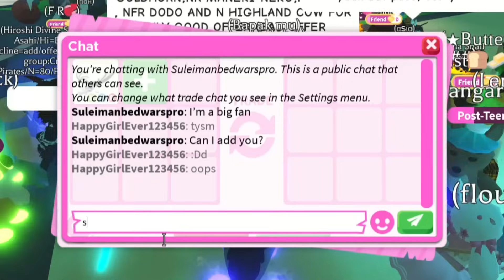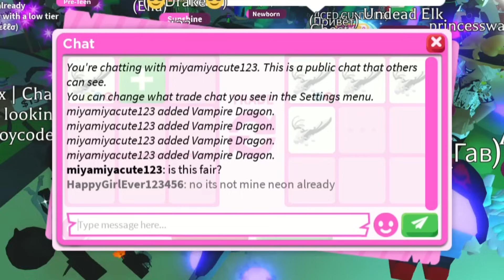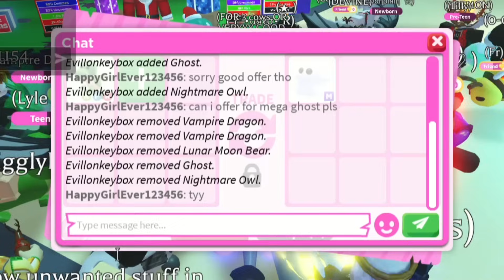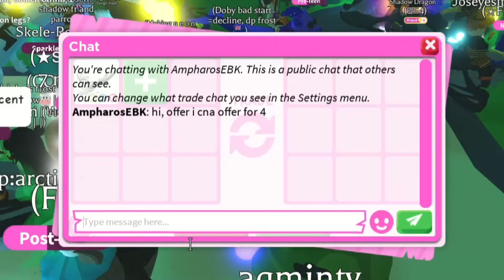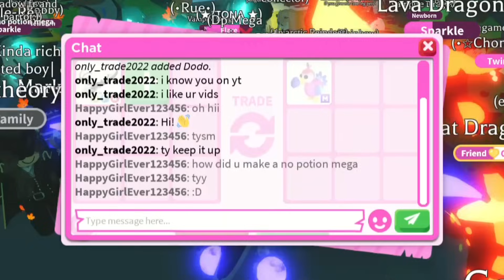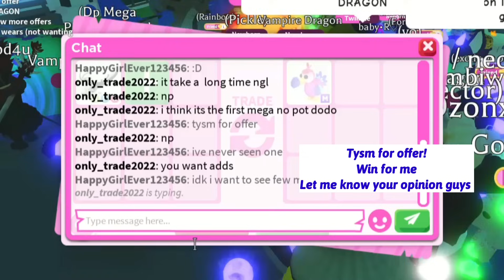😱😝Woah! Some MEGA OVER OFFERS For *NEW* NEON VAMPIRE DRAGON! *CRAZY OFFERS*